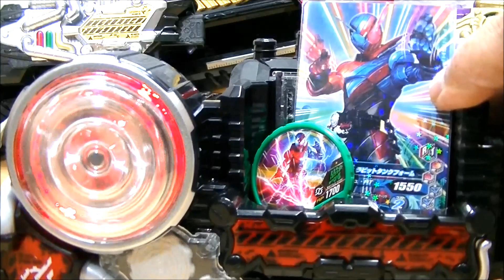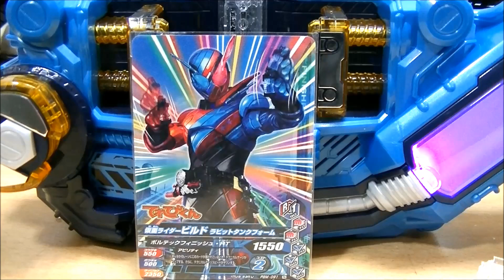【ネタバレ注意！】ブットバソウル･ガンバライジングとカップ麺･エナジードリンクの認識プレートを作っていろいろなアイテムで連動！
シリコンでフルボトルの認識プレートを型取りし、レジンを流し込んで複製！今回はブットバソウルとガンバライジング、カップ麺とエナジードリンクを作ってみました！ビルドドライバーにセットして、果たしてベストマッチするのか？そしてスクラッシュドライバー、トランスチームガン、ネビュラスチームガン、フルボトルバスターでの連動音声も鳴らしてみました！

【ネタバレ注意！】スペシャル・プレミアムフルボトルを作っていろんなアイテムと連動！ついでにゴールドスコーピオンも！

【ネタバレ注意！】といず★がおー、禁断の領域に入る！ゴールドスコーピオンフルボトルを作って発売されない理由を追及してみた

【ネタバレ注意！！】幻のベストマッチになりそうなﾌﾙﾎﾞﾄﾙ作ってみた！ 恐竜×F1(F1ザウルス)おばけ×ﾏｸﾞﾈｯﾄ(マグゴースト)

※フルボトルの裏面認識プレートのピン配列はクレーンの丈さんのブログ、動画などを参考にさせていただいております。

北都三羽ガラスの赤羽と黄羽のボトル！SGフルボトル07 フクロウフルボトル･キャッスルフルボトル

仮面ライダーバトル ガンバライジング DXビートルカメラフルボトル&バインダーセット

【ツノで攻撃！バインダー付属のカード！】仮面ライダーバトル ガンバライジング DXバインダーセット付属カードでプレイ！

【ﾛｰｿﾝ限定！豪華3点ｾｯﾄ！】引き換え開始！エグゼイドフルボトルLv.1Ver.・ハンカチタオル・アクリルキーホルダー

DXローズコプターフルボトルセット(ローズフルボトル･ヘリコプターフルボトル)

誰が変身するのか？謎のベストマッチ！クロコダイル×リモコン！バット×エンジン！

【エンジン･リモコン･ヘルブロスに変身！】DXネビュラスチームガン ギアエンジン･ギアリモコン ライフルモードやトランスチームガンとの比較も！

【ライブ配信アーカイブ】2月17日発売のおもちゃを購入してきたので開封&ちょこっと遊ぶ！ネビュラスチームガン･クロコダイルクラックフルボトル他

【ちょこっとネタバレ･感想&音声】てれびくん超バトルDVD&クマフルボトル！

【小室哲哉&浅倉大介関連作品発掘！】DXドッグマイクﾌﾙﾎﾞﾄﾙｾｯﾄ&PANDORA feat.Beverly 「Be The One」

【ネタバレ注意！】改造ライダーカードフルボトルと改造カメラフルボトル(認識プレートのみ)でディケイドにベストマッチ！

【ネタバレMAX大注意！】改造クマフルボトルでてれびくん2月号付録テレビフルボトルとベストマッチ！クマテレビフォームに変身！

改造サンタ＆ケーキボトルで1か月早いメリークリスマス！魔法使い＆ダイヤモンドでウィザードに変身！SGフルボトル03

【テレマガふろくオクトパスライトと遊べる！】びっくら？たまご フルボトルチェンジライダー入浴剤 ４つ購入して何が出るかな？

DXおばけ&パーカフルボトル付属のキッズスウェットセットを買いにユニクロに行ってきました！

ライトアップフルボトルキーチェーン01全5種を改造！ オレンジ色のLEDをそれぞれの色のLEDに交換！

DXロックフルボトルとドラゴンでキードラゴン、ロックとオレンジで鎧武に変身！

バイク変形DXビルドフォン 掃除機フルボトル×ライオンフルボトル→ライオンクリーナーフォーム

DXパンドラパネル 消防車フルボトル×ハリネズミフルボトル→ファイヤーヘッジホッグ

仮面ライダー平成ジェネレーションズFINALプレミアム前売り券特典のDXエグゼイドフルボトルをゲットしてきました！

【音声】DXエグゼイドフルボトル 仮面ライダー平成ジェネレーションズFinal

ガシャポン版フルボトルをビルドドライバーと連動で中身が上下するように改造してみた！

SGフルボトルをビルドドライバーと連動で中身が動くように改造してみた！

トランスチームガンとスチームブレードが合体してライフルモードに！

ブットバソウル 大当たりで買えるラビット･タカフルボトル キラキラメッキが激安で中古ショップに！

【第5話で美空が遊んでいた牛パズル！】メガハウス 一頭買い!! 特選焼肉パズル ーウシー

【分解･改造不要！】DXビルドドライバーにLEDを仕込んでフルボトルを光らせる！

【全音声・字幕付】DXビルドドライバー ラビットタンク・ハリネズミ・掃除機・ゴリラモンドフルボトル(LED発光あり)

【生配信】DX仮面ライダービルドなりきりセット(DXビルドドライバー･DXフルボトルホルダー･DXドリルクラッシャー)【トイザらス限定】開封&ちょこっと遊ぶ！

DXゴリラモンドフルボトルセット購入＆DX仮面ライダービルドスペシャルなりきりセットを予約！